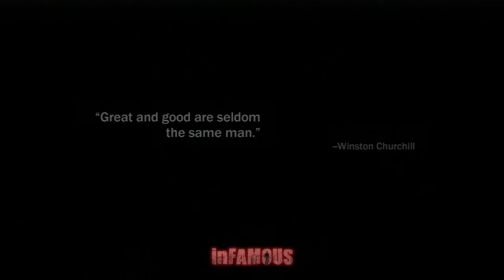inFAMOUS Let's Play: Episode 13 "Drop the Megawatt Hammer!"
inFAMOUS Let's Play with MWalker
Episode 13 "Drop the Megawatt Hammer!"

inFAMOUS is a game for the PS3 where you explore an open world environment as a character who recently develops super powers. Cole try's to save the city with his powers that are continually getting more powerful. This series will show my adventures with Cole in Empire City.

Please leave any suggestions for future episodes in the comments! Should I become a hero or infamous?

This video was recorded with Elgato Game Capture HD

- MWalker